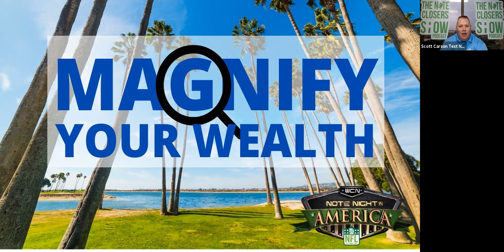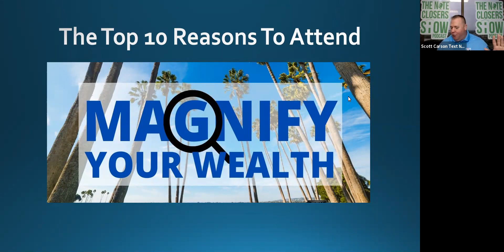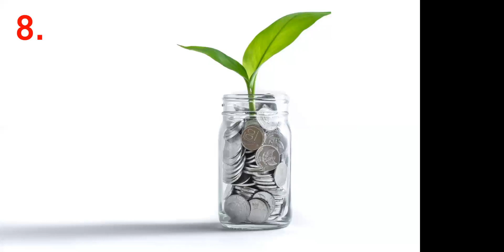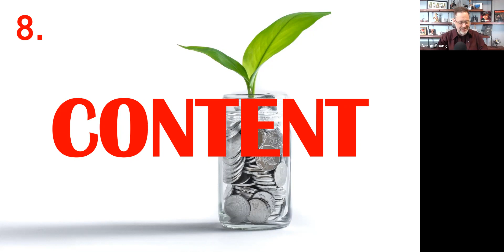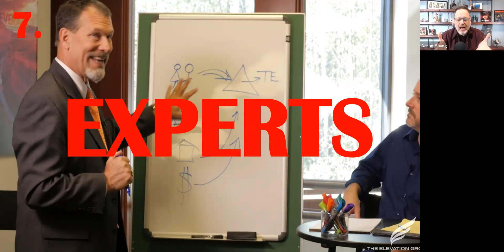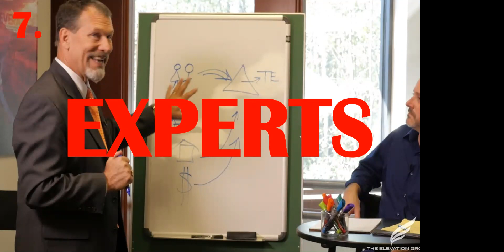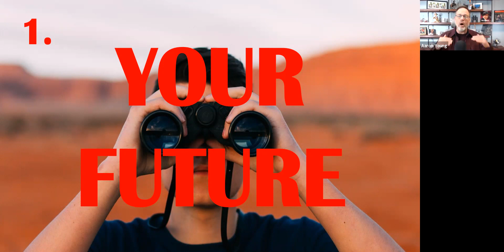The Top 10 Reasons to Attend the Magnify Your Wealth Summit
On this episode of Note Night in America, Scott talks with Laughlin and Associates CEO, Aaron Scott Young, about the top ten reasons that investors and entrepreneurs of all sizes need to attend an upcoming Magnify Your Wealth Summit in San Diego, CA.
They hold these events twice a year and the upcoming event will be April 30th - May 2nd, 2020 at the Dana on Mission Bay Resort.
Attendees will receive valuable content in asset protection, estate planning, living trusts, wealth growth tactics, and other wealth growth and asset protection strategies.